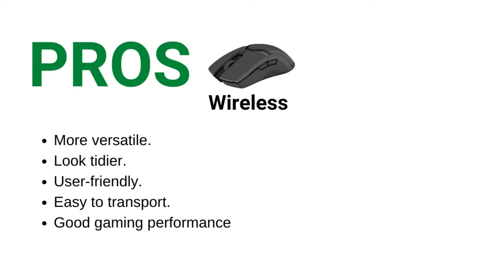Wired vs Wireless Mouse - Which one is better? - Pros and Cons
Hello! In this video you will learn the differences between wireless and wired mice. There are different characteristics that have a slight impact on the performance, but it is up to your needs.

Clever Gizmos: The Best Internet Marketing Tools & SEO Software ►

(Keyword Researcher and SEO Software)

Welcome to simplyPC! ✌

In this channel you will find 💻 computer/PC 💻 tips and tricks that will help you boost your productivity and save you a bunch of time ⏱. We upload simple commands or shortcuts that save a lot of time in the long run, also computer (Windows and Mac OS) advice and problem solutions.

🏆Our Goal🏆

Our goal is to educate people and help them learn ⏱ time-saving ⏱ tricks and strategies to boost their productivity while they use a computer 💻. In the long run, these computer tips will become a part of you and help you save a bunch of time. We also want to help people with their computer problems and give them advice to improve their knowledge on operating systems and provide advice. 😃

I hope our videos help you optimize your time to the maximum level while you work! 🚀